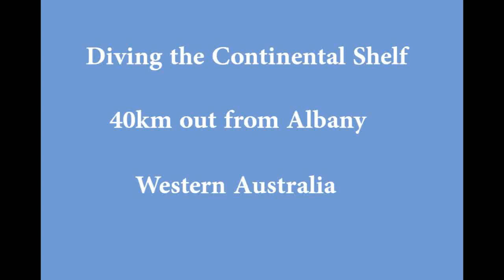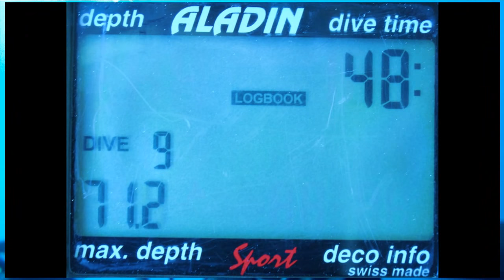Diving The Continental Shelf Albany, Western Australia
Scuba dive at the continental shelf 40km out to sea from Albany Western Australia. Maximum depth was 70m+ and the visibility was great.